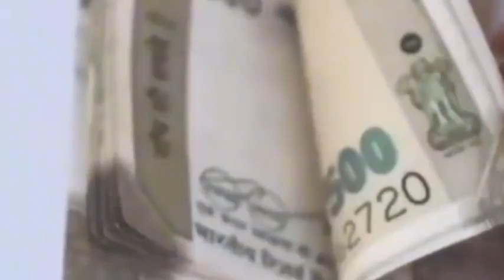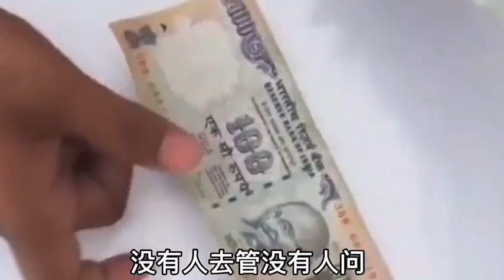印度疫情当下的人民生活怎么样？How are people's lives in India during the current epidemic?